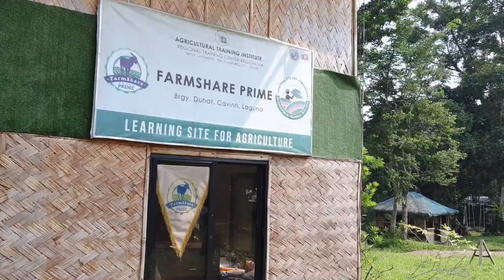Techno Gala: Farmshare Prime - Dairy Cow Production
Samahan ninyo ako mga kabukid at pumasyal sa Farmshare Prime sa Cavinti, Laguna! dito makikita ang dairy cow production and kung paano sila nagpproduce at nagbo-bote ng kanilang fresh milk!